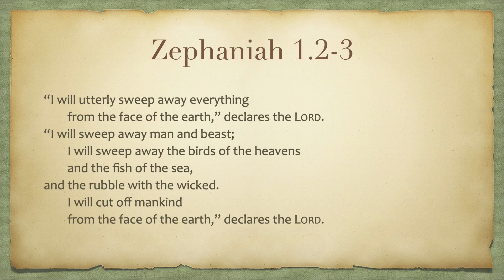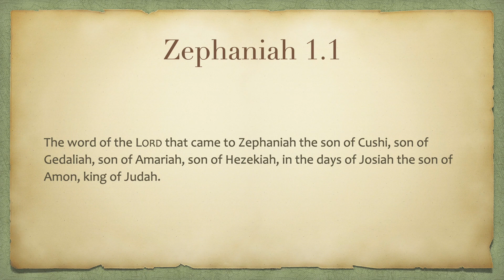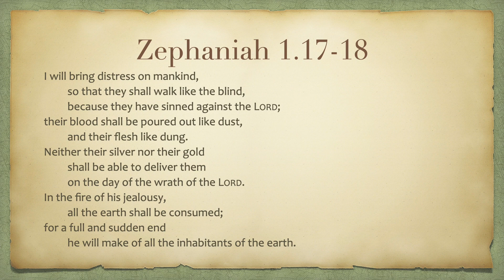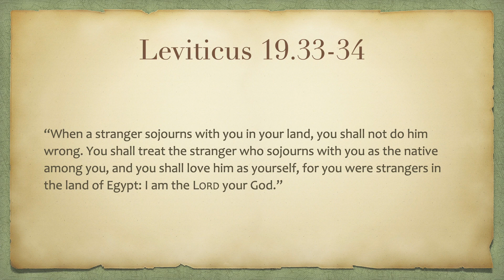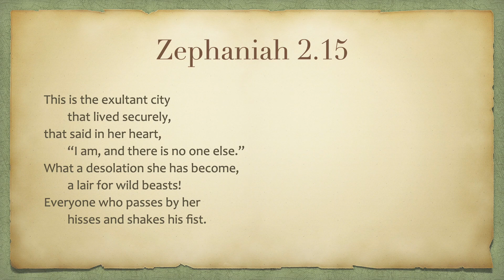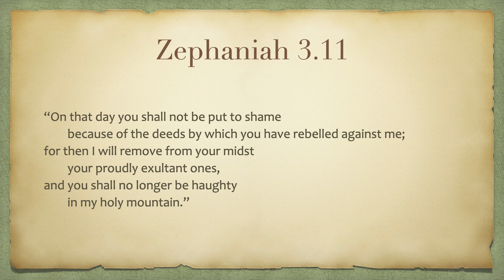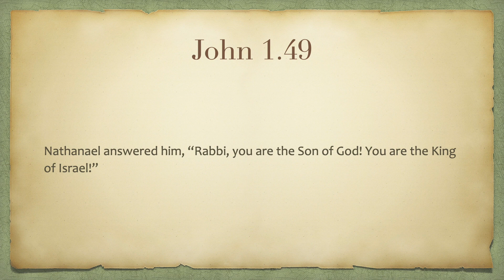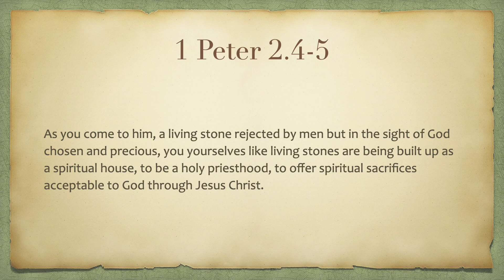Angry God! (ISI 5.13, Zephaniah)